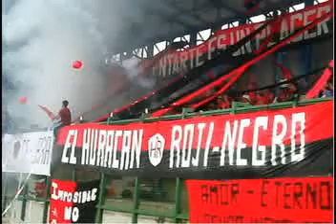♥Guaros FC♥ 2007-2008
Guaros de lara Fc Guaros de lara Fc Guaros de lara Fc Guaros de lara Fc Guaros de lara FcGuaros de lara Fc Guaros de lara Fc